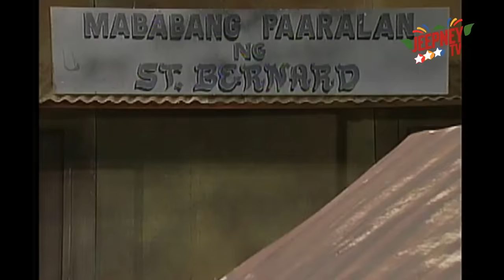Oki Doki Doc: Christina Gonzales Full Episode | Jeepney TV